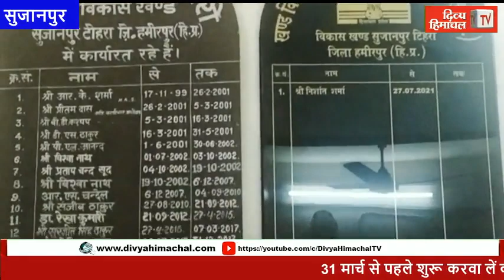HimachalNews: 31 मार्च से पहले शुरू करवा लें काम, नहीं तो लैप्स हो जाएंगे कार्य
divyahimachaltv
dhtv,tvnews
local news
divyahimachalgoodmorning
khabre ftafat
divyahimachalgoodafternoon